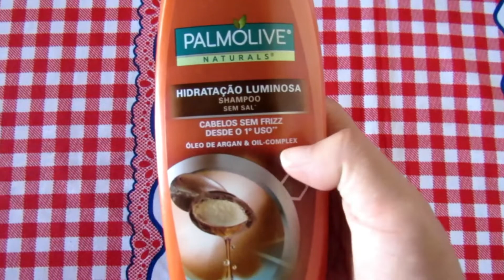HIDRATAÇÃO CASEIRA COM MAIONESE | Para salvar seu cabelo!!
No vídeo de hoje teremos a primeira receita caseira do ano de 2019!!
E a receita de hoje é com um ingrediente que eu queria testar já há algum tempo, que é a maionese.
Eu fiz dessa vez no cabelo da minha mãe e o resultado...foi maravilhoso!
Assista o vídeo pra aprender o passo a passo e ver com ficou o resultado no cabelo da minha mãe, vocês vão se surpreender!

VÍDEOS NOVOS TODA TERÇA, QUINTA E SÁBADO AO MEIO DIA!

Deixe seu comentário que vou amar saber o que você achou do conteúdo.
E não se esqueça de deixar seu joinha pra me deixar feliz :)

Bjão!